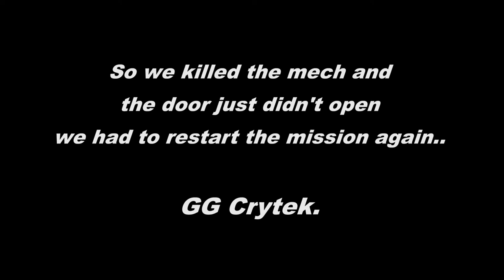Warface | GG Crytek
Favourite:
All rights for this video are reserved for Gface, Warface, the creators of Cyrtek, and Trion.
If desired to be removed from YouTube, these companies/associations may inquire for it to be removed, where I will then immediately do so.